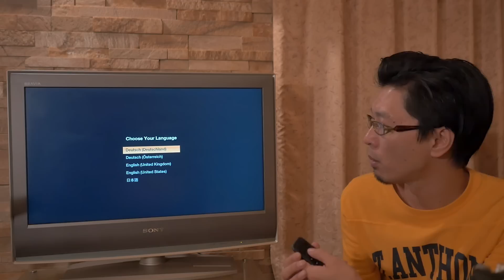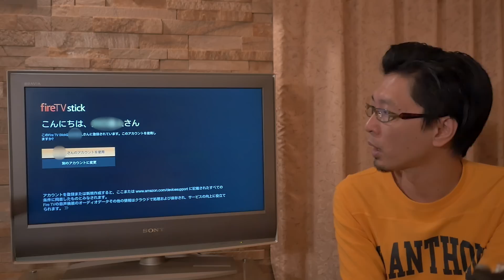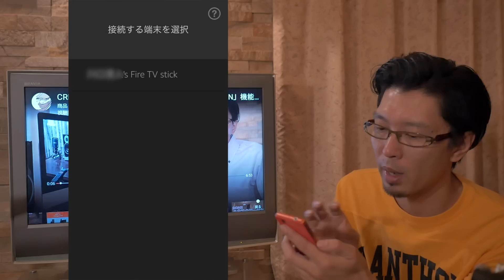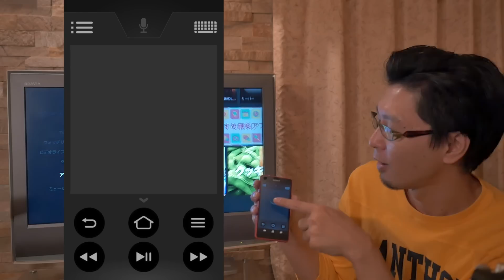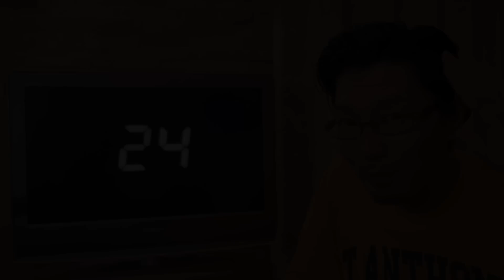【Amazon Fire TV Stick】設定かんたん！映画もYouTubeもサクサク動く！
てか、もう廃人決定です・・・。
ストリーミングなのにここまでサクサク快適とは思いませんでした。特に+10秒/-10秒はストレスゼロで本当に気持ちいいです。
新しいAppleTVも気になるけど、私はこれで十分です♪

◼︎Amazonプライム・ビデオ詳細はこちら

◼︎iBUFFALO HDMI切替器 3台用 リモコン付  BSAK302

〜関連動画〜

◼︎Amazonプライム・ビデオ　〜実質無料で映画見放題だけど、どの端末で観るのがいいのか?

■撮影機材
Panasonic Lumix GH4
RODE NT-USB
TASCAM DR-07MKII